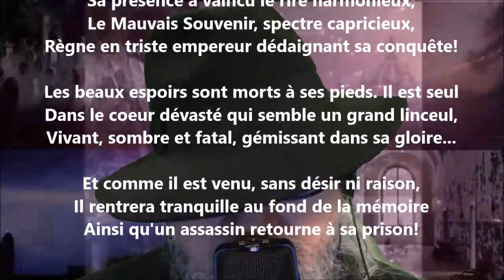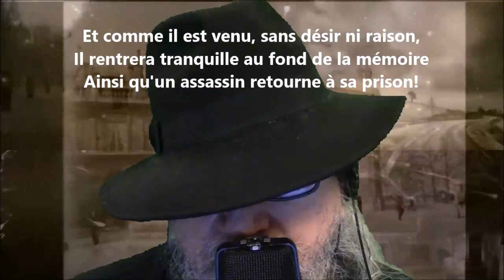Le mauvais souvenir - Albert Lozeau lu par Yvon Jean